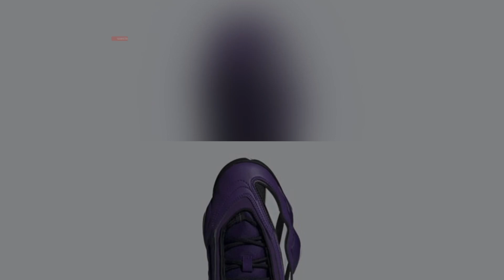Adidas crazy 97 x kobe bryant EQT Lakers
These are the kobe bryant x adidas crazy 97 eqt lakers

In the sole supplier

Price £150.00 British pounds

Available on 06/05/22 at 9:00 am uk time